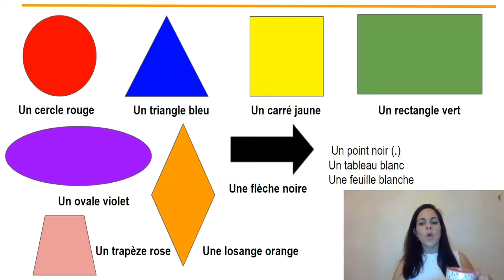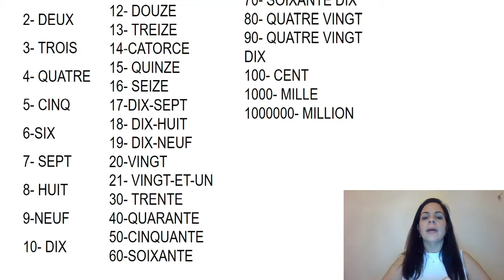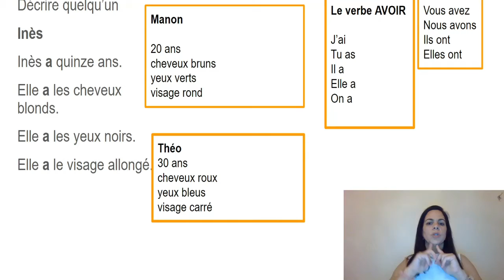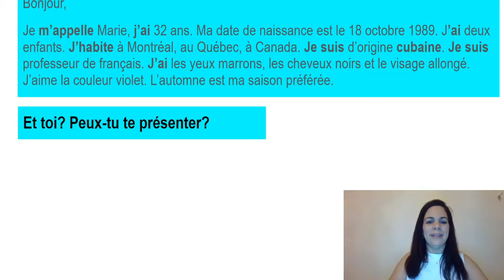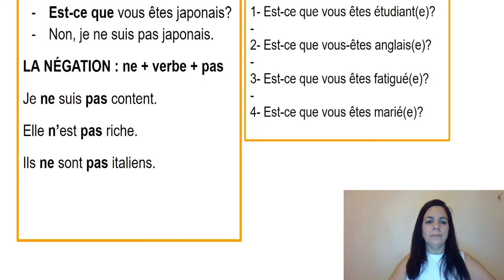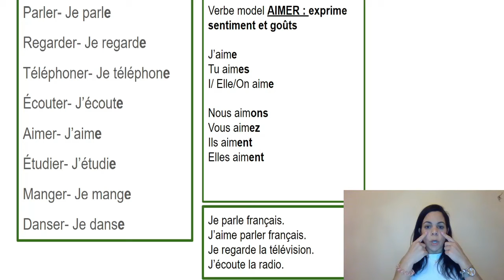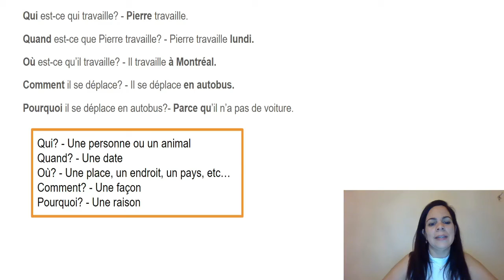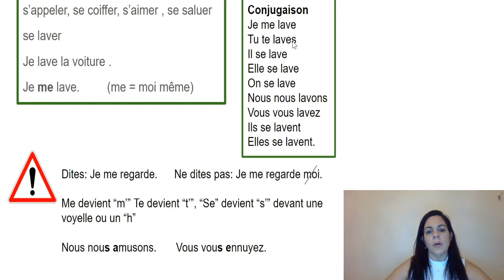Francés fácil y rápido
En este video aprenderás lo básico del francés en 20 minutos! Si lo practicas varias veces a la semana, estás listo para hablar francés básico!
Saludos,
Mayelin